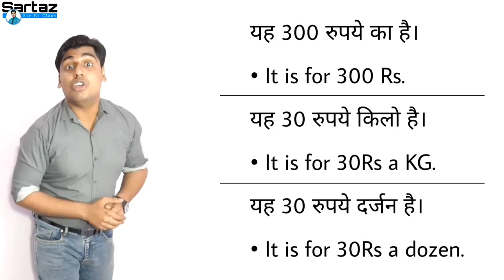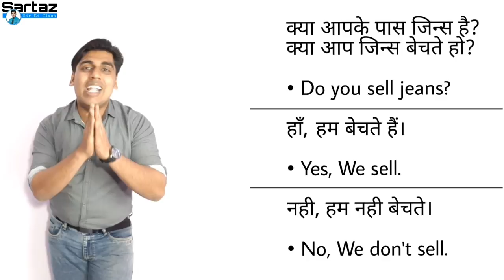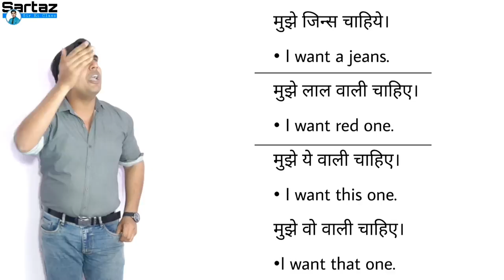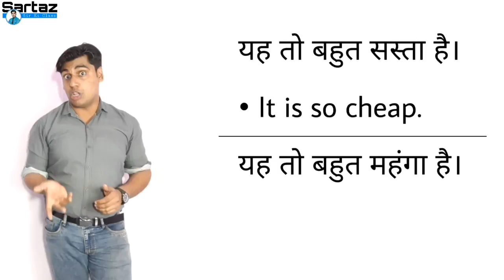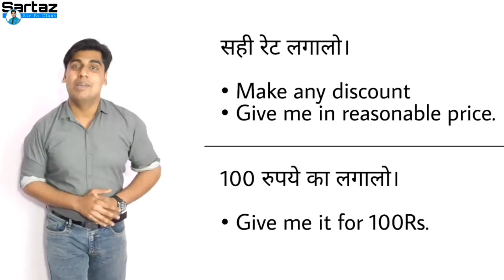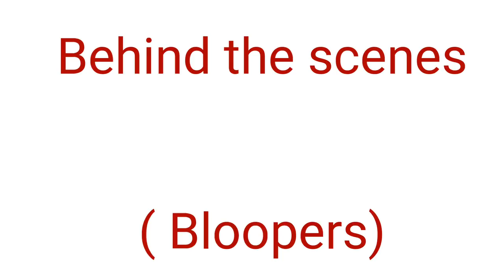Shopping वाली english | how to talk with shopkeeper in english | how to talk in market | sartaz sir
आज इस विडियो में मैं आपके लिये लेकर आया हूँ Shopping वाले Sentences.  बाज़ार में अकसर आप दुकानदार से बोलते‌ हैं। "भईया ये कैसे दिया है?, ये क्या भाव है?, ये कितने रुपये किलो है? या "सही लगालो" जैसे देसी वाक्य जिनकी अंग्रेज़ी बहुत कम देखने को मिलती है।

√ Khan Coaching Classes & Consultancy ( kccc )

√ Ebig studies

√ a kind of WiFi Study

√ Bow Vision Academy

√ Akash Institute

√ Mukharjee Nagar Sartaz Classes

√ Jaipur Sanganer Sartaz Classes

√ Delhi Classes of Sartaz

√ British English Institute of Sartaz

√ SOL Updates Delhi 6 Sartaz Classes

Notes for CBSE, IGNOU, SOL DU, UP BOARD, NIOS etc Available